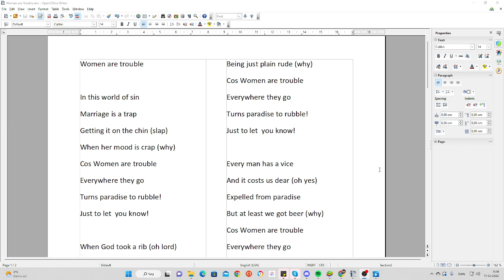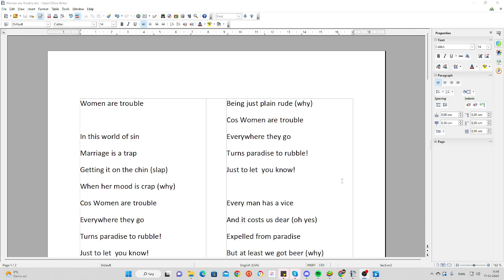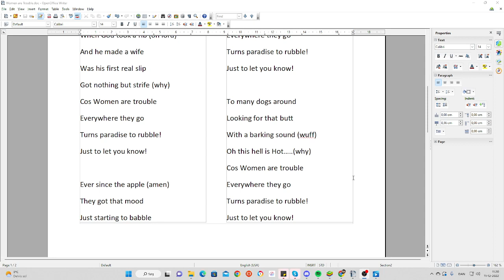Women are Trouble trying to put some bass in my voice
My song,i tryed to make a bass version.